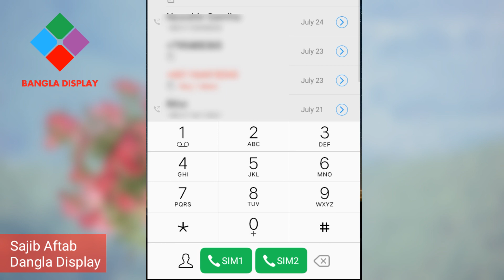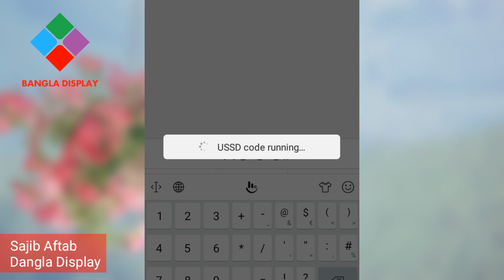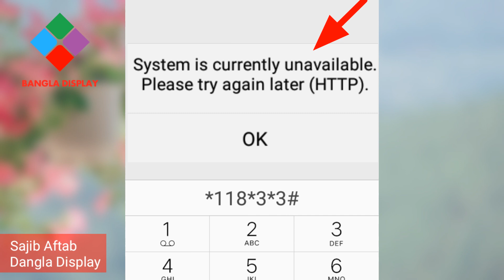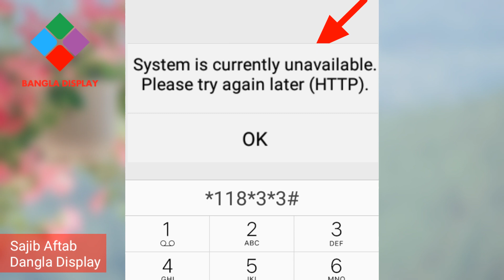u mobile balance transfer bangladesh || ইউ মোবাইল দিয়ে বাংলাদেশে টপআপ করবো।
International Top up by UMobile.বাংলাদেশের যে কোন নাম্বারে রিচার্জ করুন মালয়েশিয়া UMobile সিম দিয়ে।

এবং এই ভিডিও সম্পর্কে কোন মতামত থাকলে কমেন্ট করে জানাবেন।

ভিডিও টা লাইক কমেন্ট এবং শেয়ার করুন
ধন্যবাদ